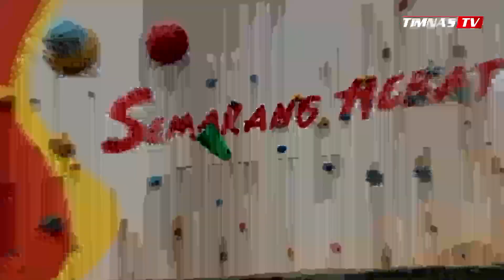Bener-bener SDM Rendah.!!" Momen Ofisial Timor Leste Suruh Pemainnya Main Kasar ke Timnas Indonesia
Keras! Permainan timnas timor leste selalu keras dan cenderung kasar saat bertemu Indonesia. Beberapa pemain Indonesia menjadi korban keganasan pemain Timor Leste. Salah satunya adalah Fajar Fatur Rachman yang tiba-tiba tersungkur ditengah lapangan akibat ulah dari pemain lawan.

Kejadian terjadi di pertengahan babak pertama, saat itu Fajar sedang berduel dengan pemain Timor Leste. Namun lawan melakukan tindakan keras yang cukup fatal dengan mengangkat kaki terlalu tinggi. Nahas, kaki pemain Timor Leste tersebut tidak mengenai bola, melainkan justru berbenturan dengan kaki Fajar Fatur Rachman. Seketika Fajar langsung tersungkur kesakitan.

Saksikan momen selengkapnya di dalam video ini!